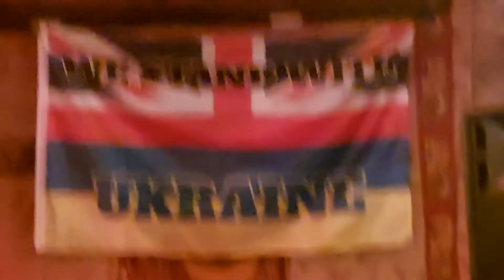Grizzly Rhys Morgan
Platform Tavern